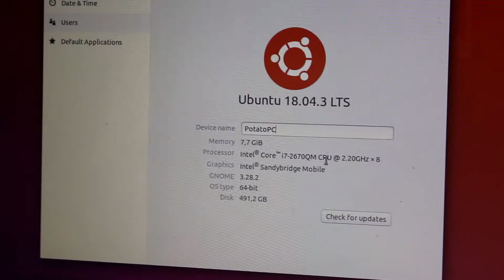ROGRigReboot19 Worst story ever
This is my entry for ROGRigReboot19. I'm from Santiago, Chile.

Speech:

This is the story of a person who since he has conscience wants to build a gaming pc.
Everyday he gets up and turns on his computer,
which takes a long time to turn on.

The only thing he wants is to be able to play the latest games, as he did it in his youngest days with BF3, LoL, BO2, Minecraft.

All his friends have a computer and can play everything he can't,
so he always eats to pass the sadness.

The toaster has a performance similar to his notebook.
It always overheat until he can not use it anymore.

He has his computer with Linux to do some programming homework of his university,
study a little AI and play the only game he can ... Minecraft,
because when he tries to install the GPU drivers, this happens:…. IT FREEZES.

He just wants to play with his friends, meet Linus and his team.